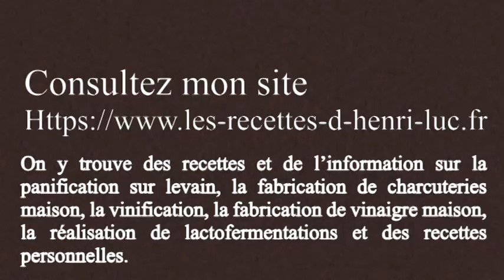Make your own Sourdough Starter -- Day 4 / Confection d'un levain-chef -- jour 4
↓ ↓ ↓ PLUS D'INFO  / MORE INFO ↓ ↓ ↓
👉 LECTURES SUGGÉRÉES / SUGGESTED READINGS: